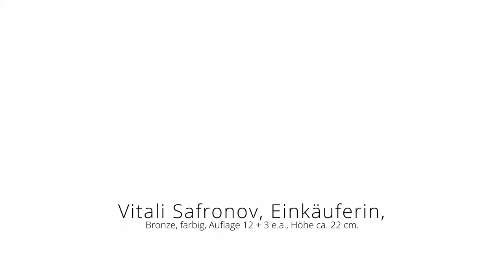ARTHUS Galerie Kunstwerk Vitali Safronov, Einkäuferin, besprochen durch Dr. Friedhelm Häring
Sprachlich hervorragend bespricht der Kunsthistoriker Dr. Friedhelm Häring die kleine bildhauerische Figur von Vitali Safronov in der ARTHUS Galerie in Zell. Das Kunstwerk ist eine Bronze mit einer Auflage von 12 Exemplaren und ist ca. 21 cm hoch.